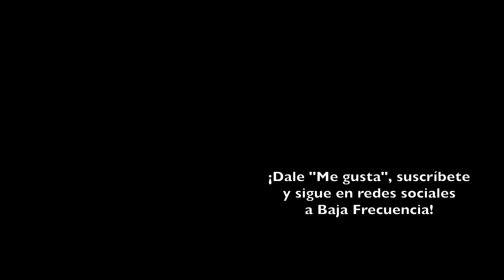El Final del Que Partimos (The End We Start From) | TIFF 2023 | REVIEW / CRÍTICA